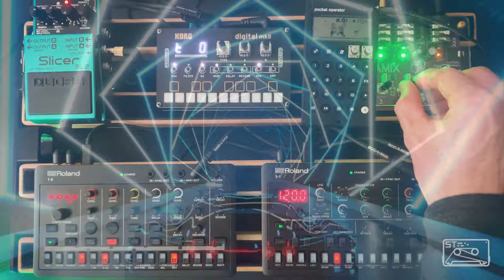It's kind of amazing how MUCH this small sampler can do.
I knew I would like the PO-33 KO before I got it, but I didn't know I would like it THIS much.
About 90% of this mix is just the PO-33. I added a little fuzzy step pattern with NTS-1 MK2 and some snare and clap with the T-8 and distant ambient swells with the S-1. If I went all-in with each step sequencer as well as the PO-33 who knows what I would end up with, maybe we'll see in the next video.